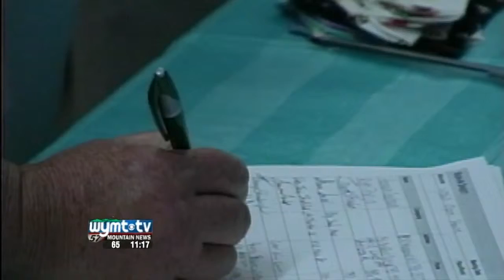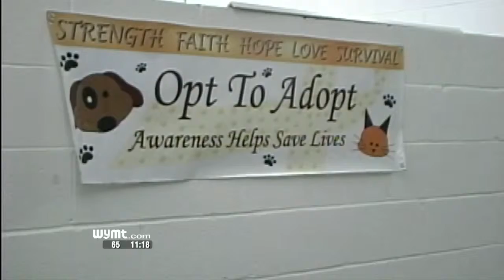Johnson County Animal Shelter Now Open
Johnson County animal shelter has ribbon cutting ceremony Sunday for opening day.